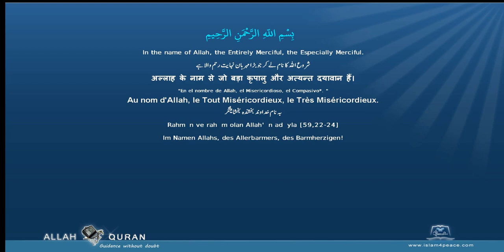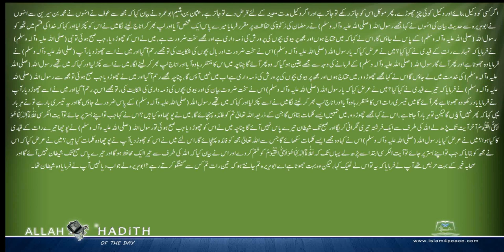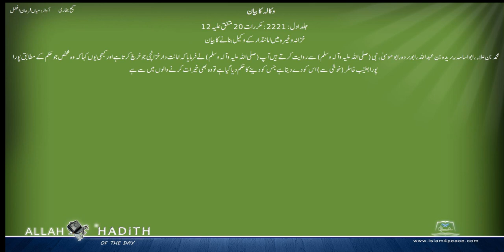Sahih Bukhari Urdu صحیح بخاری اردو 028 وکالہ کا بیان